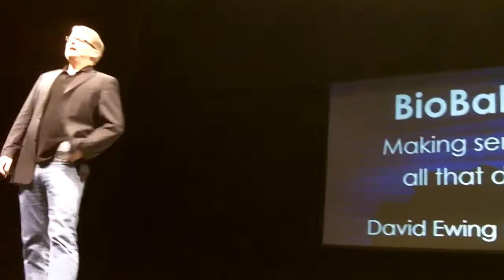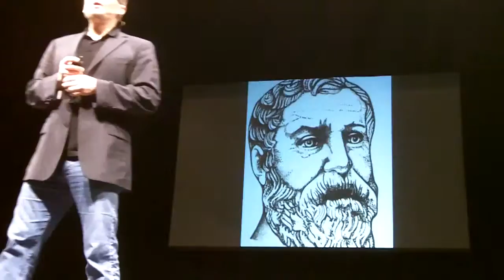David Ewing Duncan on Making Sense of All That Data